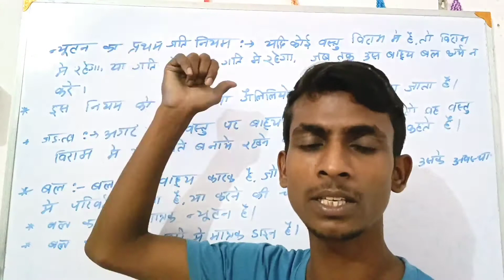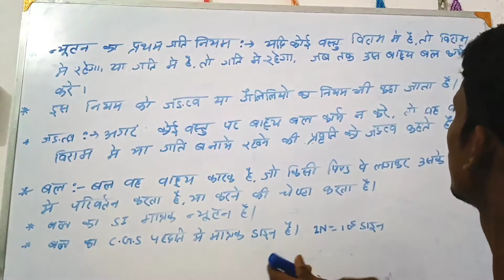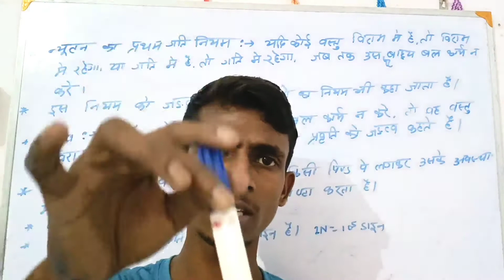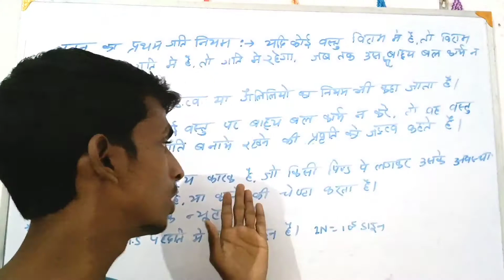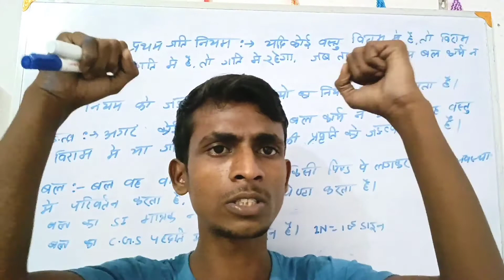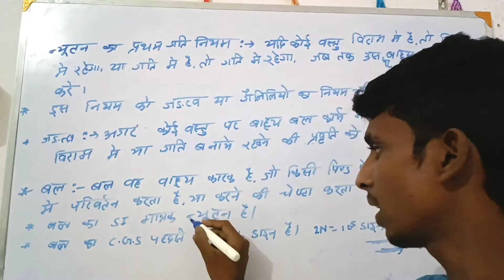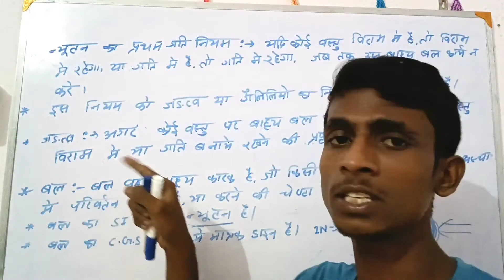NEWTON KA GATI NIYAM||न्यूटन का गति नियम|गैलीलियो का नियम|जडत्व का नियम|BY:- RAHUL KUMAR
👉join R.S COACHING CENTRE to 📚study from 0️⃣zero level to 🏆result level.
🖊️BY:- RAHUL KUMAR🖊️
PLANE MIRROR